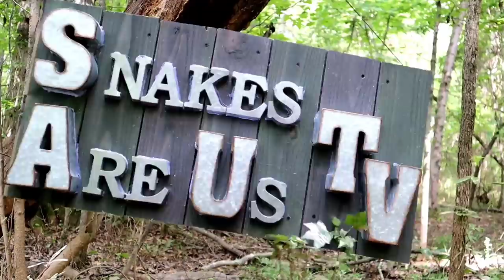Lunch Date with a COPPERHEAD 🐍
Requests for snake removals have been steadily coming in. And I still have to eat.

Amazon Wishlist
(Southeastern Reptile Rescue)